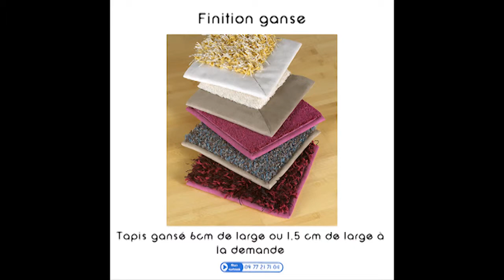Tapis sur mesure violet Forma de Vorwerk par Tapis Chic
Réalisez votre tapis sur mesure violet avec Tapis-Chic (jusqu'à 30m de longueur).